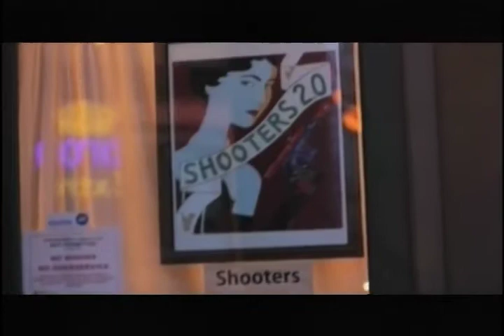B Block February 9, 2012